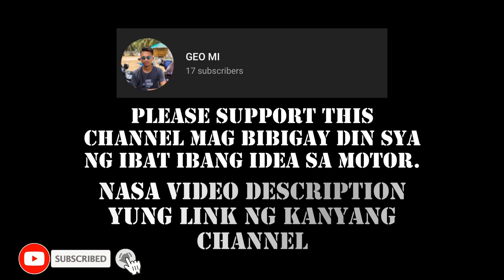SIMPLENG PARAAN PARA MALAMAN KUNG SIRA NA ANG IYONG STARTER RELAY O HINDI PA, TIPID WIRING TIP....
Mahilig ka ba mag palit ng pyesa ng motor mo na hindi man lang ito na checheck kung sira o hindi pa? sa video na ito bibigyan ko kayo ng idea para maiwasan natin gumastos ng malaki o maiwasang mapalitan ang pyesang hindi pa naman sira sa ating mga motor.